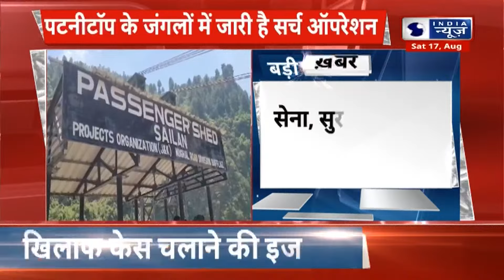Jammu-Kashmir Encounter Live: आतंकियों ने RDX से जम्मू हाईवे उड़ाया! Indian Army | Pakistan | Latest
Jammu-Kashmir Encounter Live: आतंकियों ने RDX से जम्मू हाईवे उड़ाया! Indian Army | Pakistan | Doda | Latest

जम्मू-कश्मीर के डोडा में पटनीटॉप के जंगलों में सुरक्षाबलों और आतंकियों के बीच मुठभेड़ जारी है। एक आतंकी घायल हो गया। सेना ने एम4 राइफल बरामद की है। आतंकी अकर क्षेत्र में एक नदी के पास छुपे हैं।

Encounter continues between security forces and terrorists in Patnitop forests in Doda, Jammu and Kashmir. One terrorist was injured. The army has recovered the M4 rifle. The terrorists are hiding near a river in the Akar area.